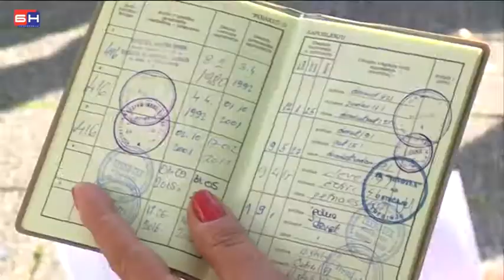Otkazi u Trendteksu